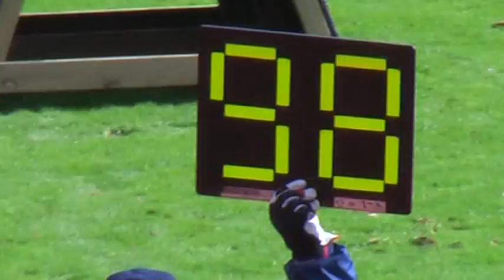FCI IPO 2010 Peter Scherk (B) Germany 服従 ﾄﾞｲﾂ Belgian Malinois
Peter Scherk & Bendix v. Adlerauge　Germany　98V
フィンランドで開催された競技会で撮影したビデオです。
昨年に引き続き、総合優勝された方。